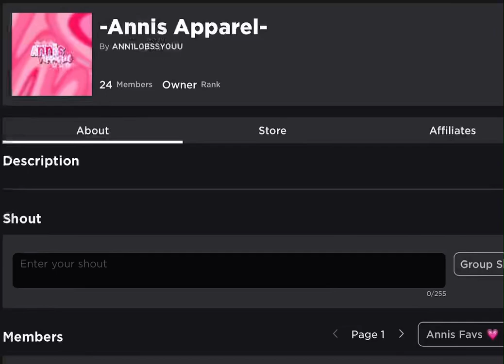please join my new group!! 💃‼️ *link in desc and pinned*